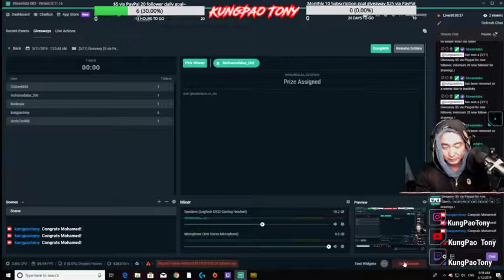Twitch - KungPao Tony WINNER! Mohammed!! [3/12] FREE Giveaway $5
WINNER! Mohammed!! [3/12] FREE Giveaway $5 via PayPal for new followers raffle